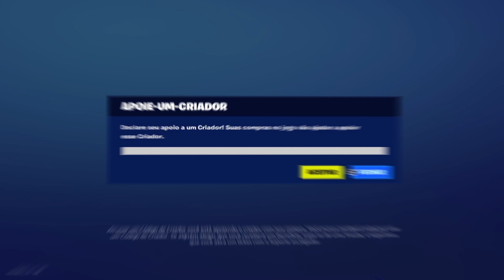COMO GANHAR UMA PARTIDA DA CASH CUP | CASH CUP SOLO END SEASON 👑🏆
👉 Apoie na Loja: SMART-00001 💚

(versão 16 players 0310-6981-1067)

💚💚 FAZ O "S" DE SMART 💚💚